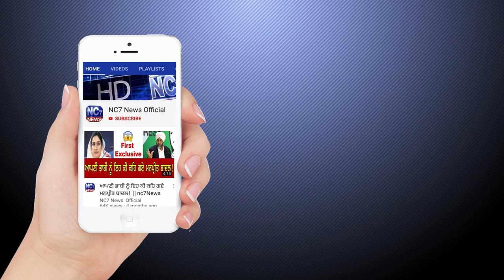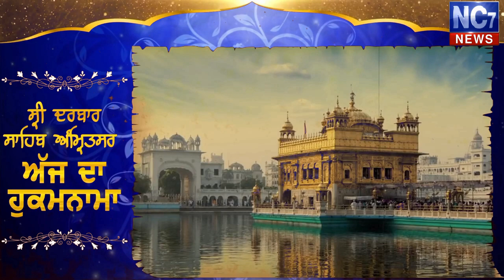01 Sep 2020 | Today's Hukamnama | Harmandir Sahib | Golden Temple, Amritsar || Nc7 News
Keywords.-
1,hukamnama,
2 ,hukamnama sri darbar sahib,
3 ,sri darbar sahib amritsar,
4 ,today hukamnama sri darbar sahib,
5 ,todays hukamnama harmandir sahib,
6 ,todays hukamnama harmandier sahib golden temple amritsar,
7 ,todays hukamnama,
8 ,daily hukamnama from darbar sahib,
9 ,daily hukamanama from darbar sahib today,
10 ,  01 Sep 2020  hukamanama,
11 ,  01 Sep  2020 mukhwak,
12 ,hukamnama sahib,
13 ,daily hukamnama,
14 ,sri darbar sahib,